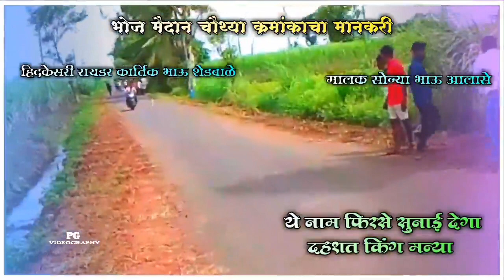भोज मैदान चौथ्या क्रमांकाचा मानकरी ठरला( मन्या)dograce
swan sharyat

swan sharyat maharashtra

swan sharyat status

Swan sharyat kolhapur

swan sharyat song

 swan sharyat ladu

swan sharyat pukar

swan sharyat live

 sawan sharma

swan shark
Shwan sharyat
bachpan toh gaya jawani bhi gayi

badut lucu

barilan full movie tagalog

barong

emoji

heroine tik tok video

iball

man he saheb ji song download

mobile legends

muthur

nino
swan sharyat

swan sharyat maharashtra

swan sharyat status

Swan sharyat kolhapur

swan sharyat song

 swan sharyat ladu

swan sharyat pukar

swan sharyat live

 sawan sharma

swan shark
iball

mobile legends

muthur

nino

pushparaj magic

sairat full movie

salary negotiation in interview

sooryavanshi full movie

toca boca
badminton smash tricks

bahut pyar karte hain serial episode 1

bailanchi video

bailgada

bailgada shareit

bailgada sharyat sunny jadhav

beetal goat farming

best hindi movie

bhau status

bhetala vitthal maza

bill gates

biology with nikhil

realme c35

rolex movie hindi dubbed trailer

ronaldo video

rudri pancholi

saam daam dand bhed status

sahiba sahiba song

saisha bhoir

samay samhayega radha krishna

sangram bapu bhandare patil alandi

sanika bhoite new reels

sapana chaudhary dance

sapna chaudhary husband

sawari muharram
bailgada sharyat

dog race

dj song

greyhound dog

maharashtra champion

atharva sudame

bullet bend pipe change

chinna chinna aasai

dharmveer anandi ki

ganpati

maharashtra champion la do
marathi gane

marathi song

ranbazar song video

swan sharyat

vadivarchi shala

T t status

32 shirala nag panchami

777 charlie full movie hindi

aarambh hai prachand x polozhenie r.

abp माझा.